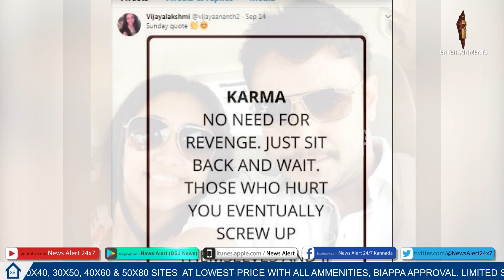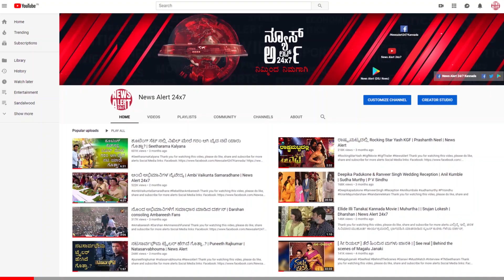ದರ್ಶನ್ ಸಂಸಾರದಲ್ಲಿ ಮತ್ತೆ ಬಿರುಕು | Darshan | Vijayalakshmi | News Alert 24x7